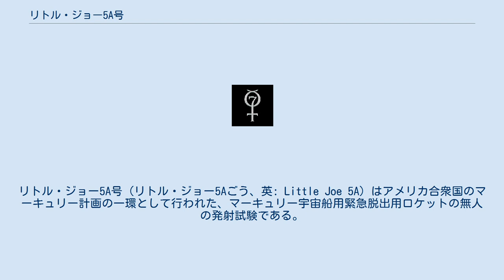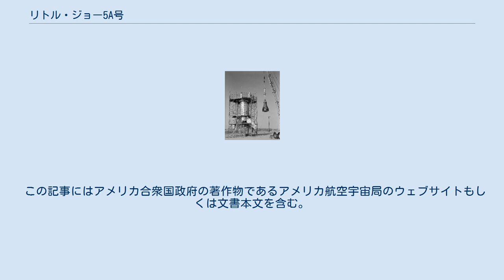リトル・ジョー5A号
リトル・ジョー5A号（リトル・ジョー5Aごう、英: Little Joe 5A）はアメリカ合衆国のマーキュリー計画の一環として行われた、マーキュリー宇宙船用緊急脱出用ロケットの無人の発射試験である。
失敗に終わったリトル・ジョー5号の再試験を試みるべく、マーキュリー宇宙船の実機である14号機を先端に設置したリトル・ジョーロケットは、1961年3月18日バージニア州ワロップス島から発射された。
だが脱出用ロケットは、宇宙船を発射用ロケットに接続した状態でまた予定よりも早く点火してしまい、5号で発生した失敗が再度くり返された。
しかしながら今回は、地上から宇宙船を発射ロケットと脱出ロケットから切り離す指令が送られ、メインと予備のパラシュートが展開したため、14号機はわずかな損傷を負っただけで回収された。
宇宙船は次のリトル・ジョー5B号の飛行で再使用され、脱出ロケットを空気抵抗が最大になる時点で作動させるという飛行の目的が3回も試みられることとなった。
飛行は5分25秒で終了し、最大高度12キロメートル、飛行距離29キロメートル、最大速度時速2,869キロメートルで、最大加速度は8Gだった。
 5A号で使用されたマーキュリー宇宙船14号機は、現在はバージニア州ハンプトンのバージニア航空宇宙センター (Virginia Air and Space Center) に展示されている。
 この記事にはアメリカ合衆国政府の著作物であるアメリカ航空宇宙局のウェブサイトもしくは文書本文を含む。